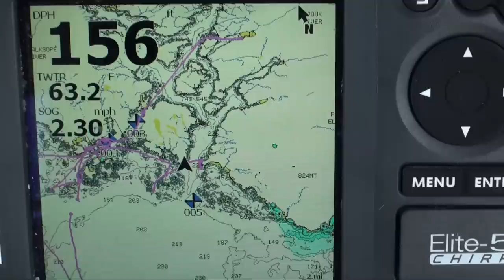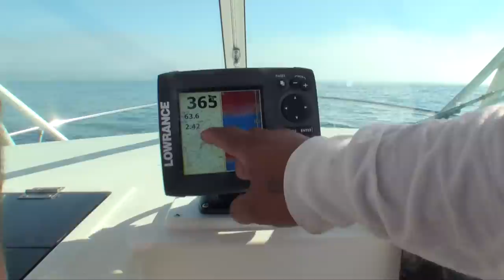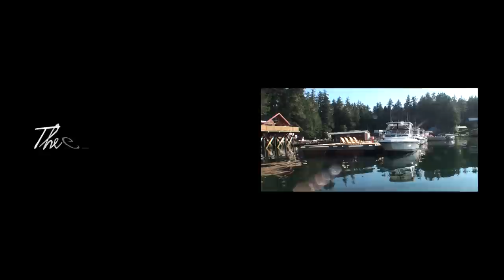CRAZY SALMON FOOTAGE - Walters Cove Resort.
Walters Cove Resort in Kyuquot BC.